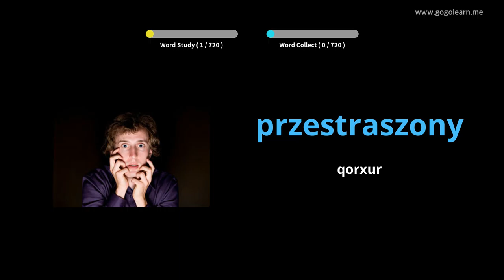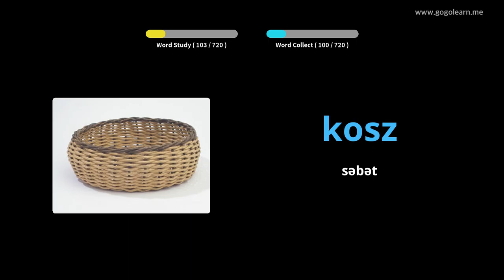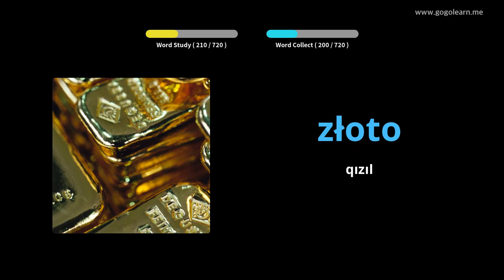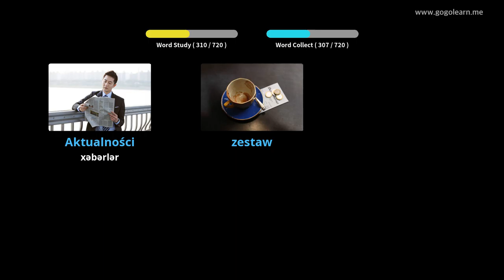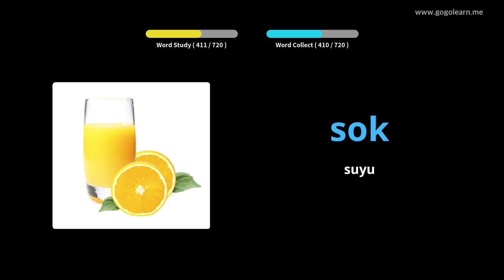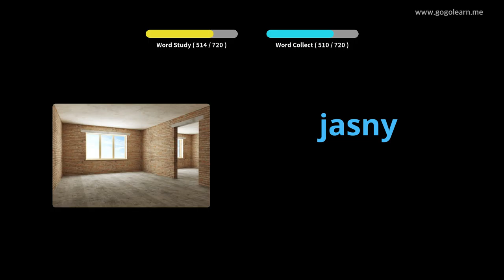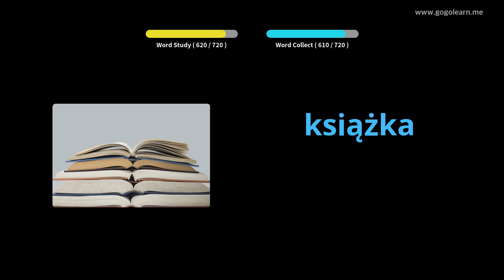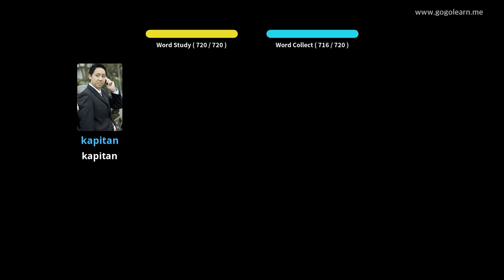Polşa lüğət lüğətləri | Golearn